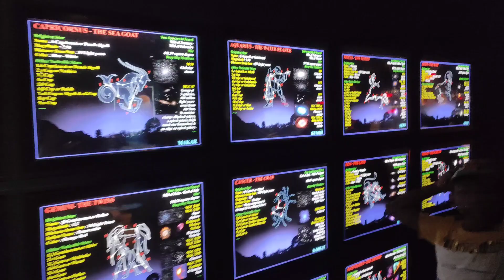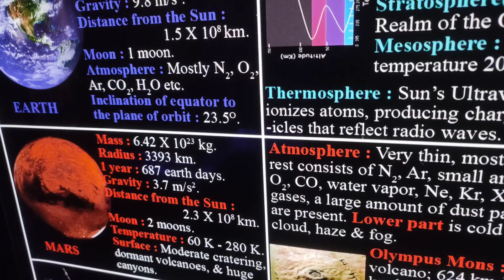taramandal || birla planetarium kolkata